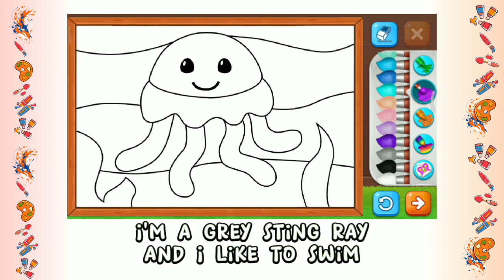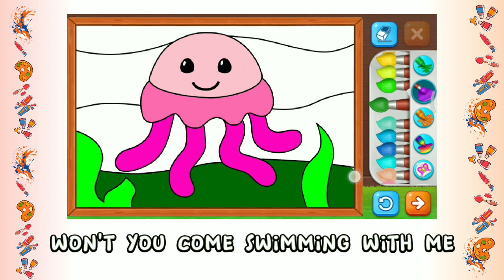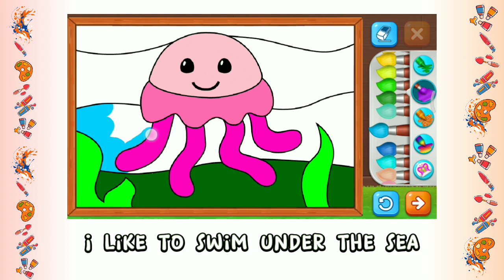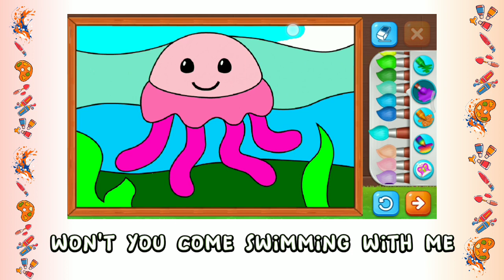Under The Sea | Drawing & Coloring | Educational Songs Babies & Kids | Music & Rhymes #050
Come on, friends, let's learn to draw & color while singing the song "Under The Sea". This time we will learn to draw & color a beautiful little octopus and sing the song happily.

In this video, we will show you the easy steps to drawing & coloring cute and interesting little octopus. In addition, we will also provide the lyrics for the song "Under The Sea" which are easy for children to follow.

By drawing, coloring and singing, we can increase our creativity and imagination. In addition, this activity can also train hand-eye coordination.

Come on, don't miss the fun of learning to draw, color and sing together in this video!

Keys:
Kids Songs - Baby Songs
Musik Anak - Musik Bayi
Drawing - Coloring - Painting
Menggambar - Mewarnai
Images - Picture - Landscape